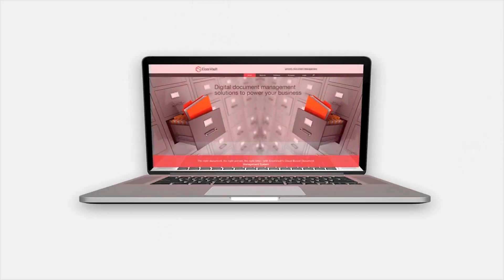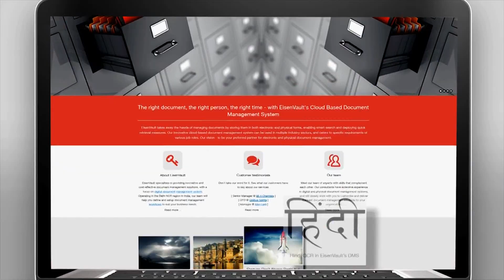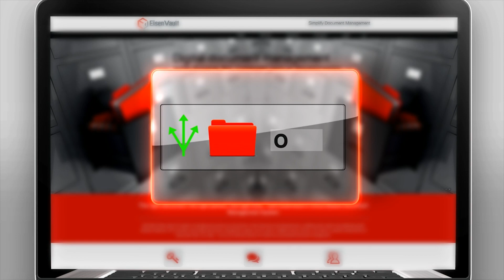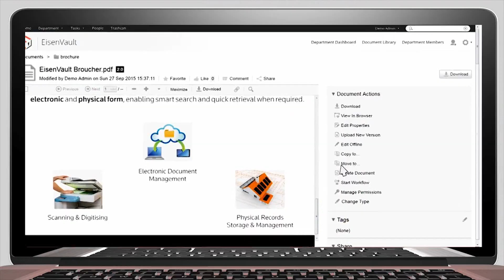EisenVault's Co-Founders on World Paper Free Day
Senior Journalist Madhavan Narayanan interviews the Co-Founders of EisenVault, Vinay Singh and Vipul Swarup, on the occasion of World Paper Free Day